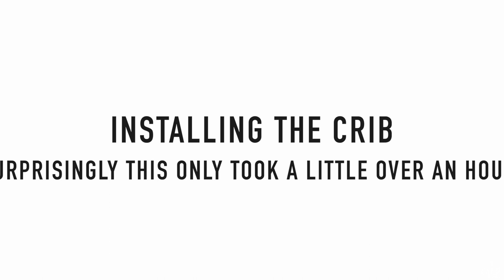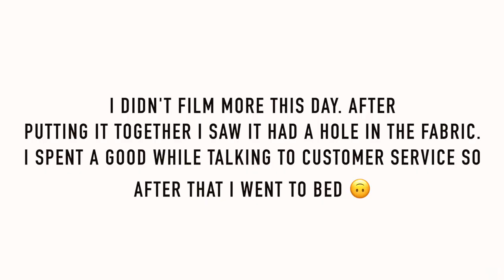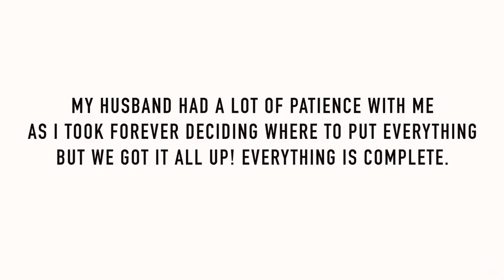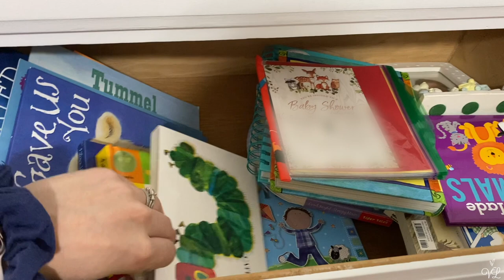BABY BOY WOODLAND THEME NURSEY REVEAL/Transformation | Full Tour | Room Organization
NEW videos uploaded Wednesday's at 10AM PST

This truly turned out to be my dream nursery! Thank you for following along as this room got transformed.
-Xo, V

-Instagram & TikTok: @victoriafaithleone
-Liketoknow.it/VictoriaLeone

- P R O D U C T S.  M EN T I O N E D -
Delta Swivel Glider Chair
Throw Pillow
Throw Pillow Plaid Cover
Cloud Island Gray Ottoman
4 Cube Organizer Shelf
Small Wood Crate
Light Grey Woven Basket
Bear Woven Basket
Smart Light Bulbs
Wall Coat Rack
White Delta Crib
Mesh Crib Liner
Mattress Cover
Cloud Island I Love You Sheets
Hatch Sound Machine
Changing Pad
Changing Pad Cover
Changing Pad Cover Option 2
Drawer Sock Organzier
Velvet Baby/Toddler Hangers
Changing Station Woven Caddy Organizer
Rounded Curtain Rod
Blackout Curtains
Custom Name Blocks

Ebates (Rakuten) Earn Cash Back!

Canon T7i
Canon EF 50mm f/1.8 STM Lens
Box Lights
Light Ring
Fairy Lights
2TB External Hard Drive
5TB External Hard Drive
Light Up Mirror